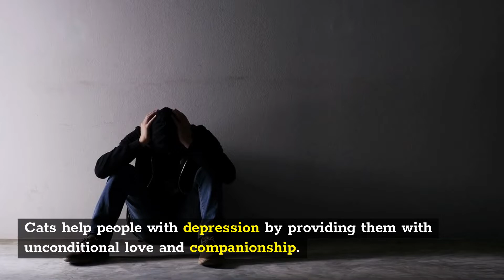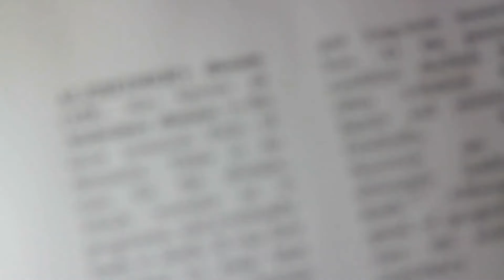Why Cats Are The Best Friends Anyone Could Have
In this video, I'm going to show you how to use your cat to help with your mental health. Cats are great for reducing stress and anxiety, and they're also a great way to get some exercise. Cats are great for reducing stress and anxiety, and they're also a great way to get some exercise.